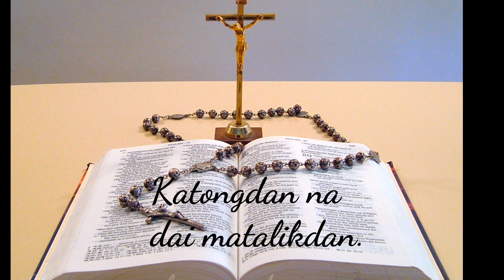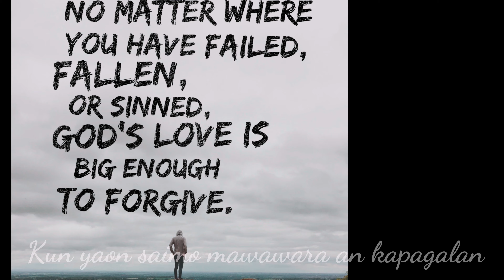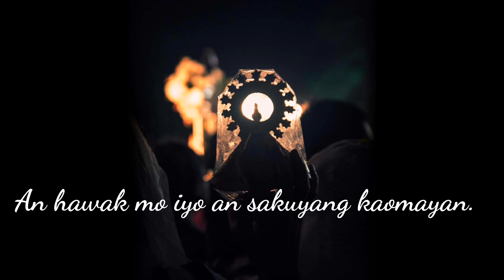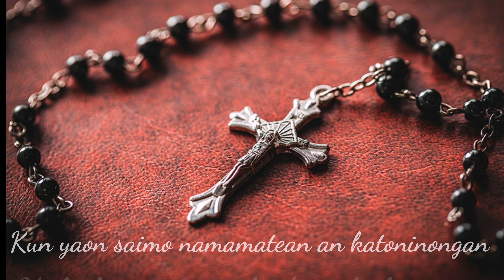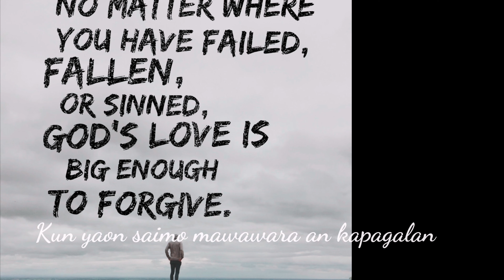Kun Yaon Saimo by: Alforte/Dolor (cover)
Liturgical Song (Communion Song)